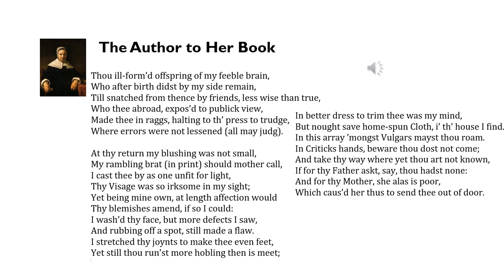The author to her book : Anne Bradstreet set to music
Anne Bradstreet was born in Northampton, England, in 1612 and set sail for the New World in 1630.  Her poems published in 1650 as The Tenth Muse is considered the first book of original poetry written in colonial America.

Mother of eight children, there is no certain knowledge of her burial place.

Her death occurred on September 16, 1672.

A frontier is no friendly place for literary creation; yet within a year after landing in Massachusetts colonial New England, Anne Bradstreet, America’s first English poet was writing, and the fruits of her pen from the next forty odd years remain for us today.

Most of her Puritan rhymes were verse, elegies, anagrams and paraphrases of scripture; her purpose in writing exemplifies the Puritan ideals in literature: to justify “God’s way to man”.

Her works evidence her piety, filial duty, feminism, and interest in and wide reading of history, natural science and literature.

Composer and conductor :  Pierre Mercoeur

Baritone  : Philip Lowry

Clarinet : Michelle Blanc
Vibraphone : Michel Legrand
Violin : Ann Stewart
Piano : Trevor Andrew
Guitar : James Back

This piece is under copyright law (SACEM 2022 France and all countries)

Professional performers willing to include this piece to their répertoire are more than welcome. To do so, a score is available on request.